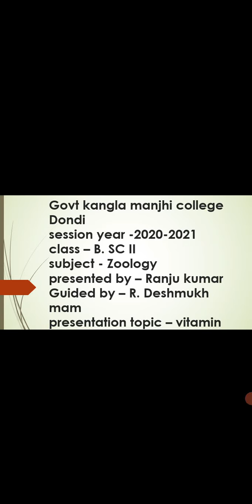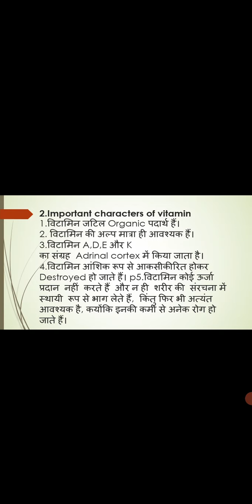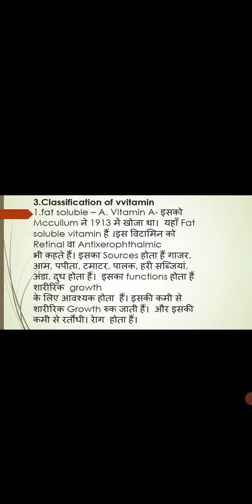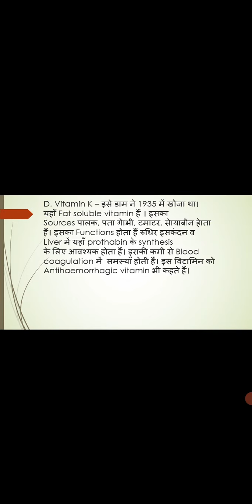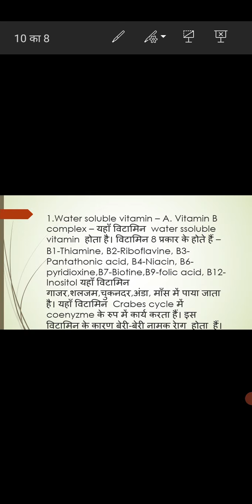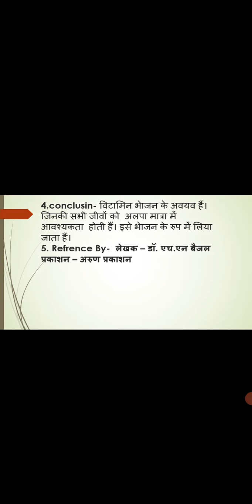Vitamin presented by Ranju Bsc 2nd year